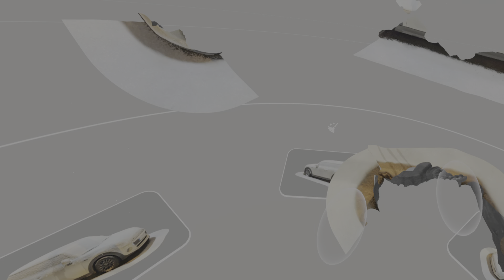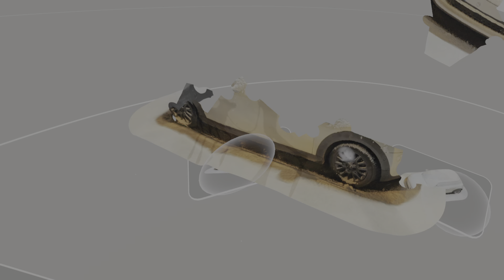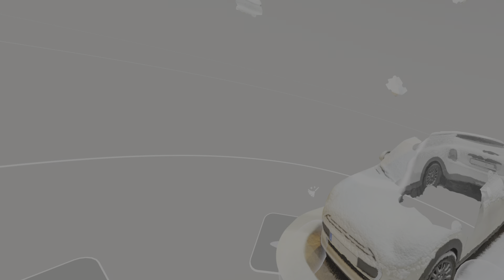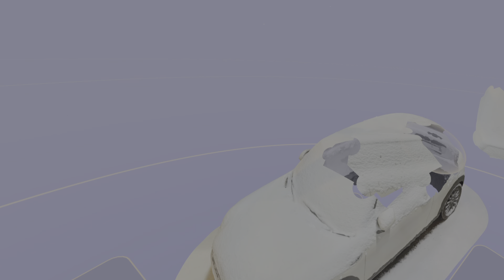Puzzling Places | Snow-clad Mini Cooper | PSVR 2 | PS5